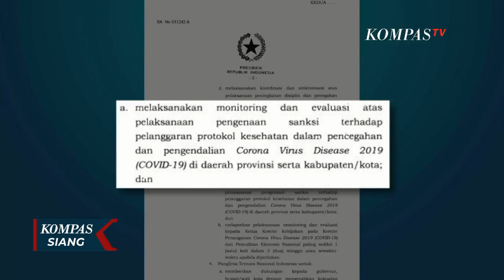Inpres soal Sanksi Pelanggar Protokol Kesehatan, Ridwan Kamil: Menguatkan Disiplin!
KOMPAS.TV - Masyarakat, pelaku usaha, hingga pengelola dan penyelenggara acara di fasilitas umum yang tidak menerapkan protokol kesehatan secara ketat kini terancam sanksi yang lebih tegas.

Presiden Joko Widodo mengeluarkan surat Instruksi Presiden Nomor 6 Tahun 2020 terkait pemberian sanksi terhadap pelanggar protokol kesehatan selama pandemi virus corona.

Adanya Inpres ini disambut baik Gubernur Jawa Timur Khofifah Indar Parawansa, yang mengatakan pihaknya telah berseiring dengan revisi perda nomor satu tahun 2019 tersebut .

Respons positif keluarnya Inpres sanksi bagi pelanggar protokol kesehatan juga diperlihatkan Gubernur Jawa Barat Ridwan Kamil.

Menurut Emil, adanya Inpres ini dapat menguatkan kedisiplinan masyarakat karena memiliki dasar hukum yang kuat, sanksi ini sebenarnya tidak perlu diberlakukan jika masyarakat disiplin menerapkan protokol kesehatan.

Sementara itu Gubernur Daerah Istimewa Yogyakarta, Sri Sultan Hamengkubuwono X tak sepakat dengan Inpres Presiden yang mengatur sanksi pelanggar protokol kesehatan.

Menurut Sultan, Inpres yang memuat sanksi pelanggaran penerapan protokol kesehatan terkait virus corona belum saatnya diterapkan di Yogyakarta.

Sultan beralasan, warga Yogyakarta masih bisa diajak berdialog dalam penerapan protokol kesehatan.

Sebelumnya, presiden Joko Widodo menerbitkan instruksi yang mengatur sanksi pelanggar protokol kesehatan.

Inpres Nomor 6 Tahun 2020 mengatur tentang peningkatan disiplin dan penegakan hukum protokol kesehatan dan pengendalian covid-19 yang diteken 4 agustus 2020.

Dalam poin 3A Inpres, presiden menekankan evaluasi atas pengenaan sanksi terhadap pelanggar protokol kesehatan covid-19.

Sanksi tersebut diantaranya teguran lisan atau tertulis, kerja sosial, denda administratif, penghentian atau penutupan sementara penyelenggara usaha.